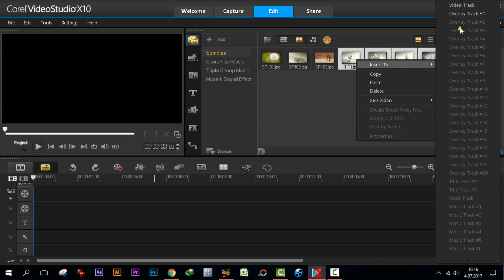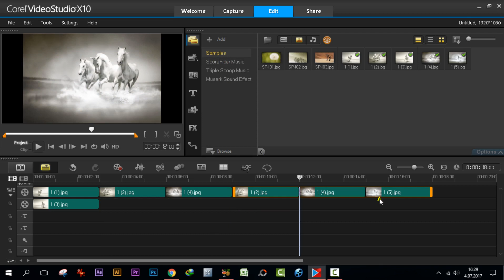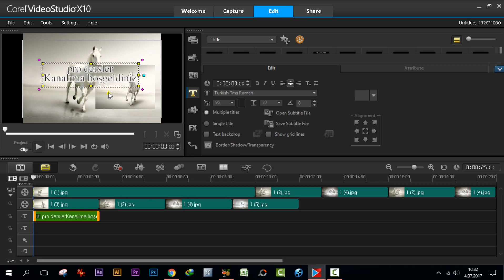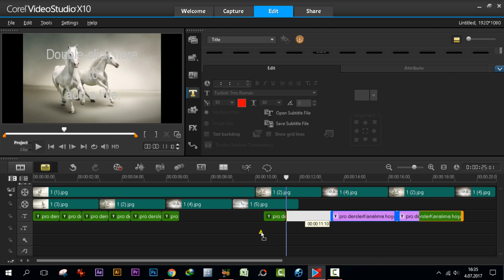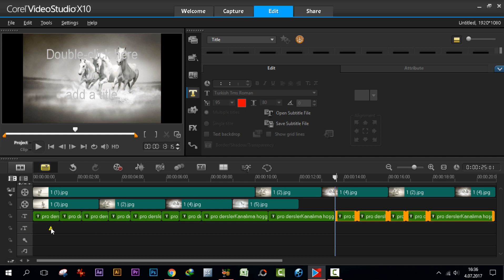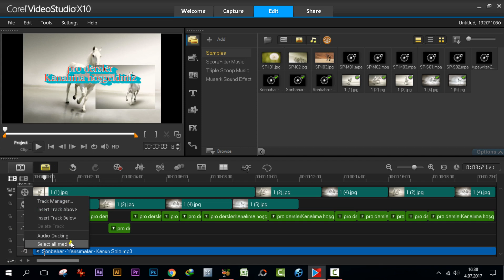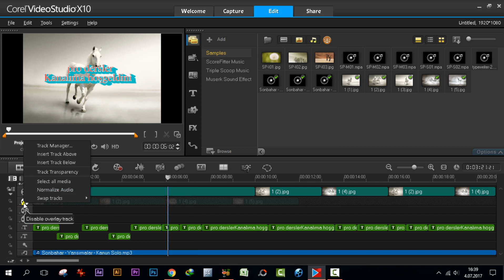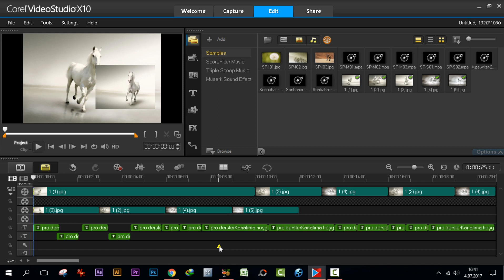Corel Videostudio X10 Ultimate Track seçenekleri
Corel Videostudio x10 Ultimate programında traklarla çalışma nasıl yapılır. Track ekleme, track silme, track yerlerini değiştirme işlemleri gösterilmiştir

türkçe font inki